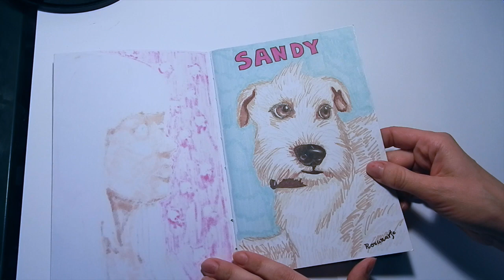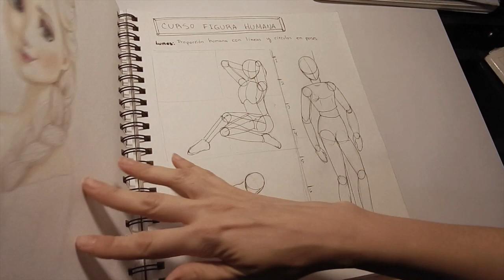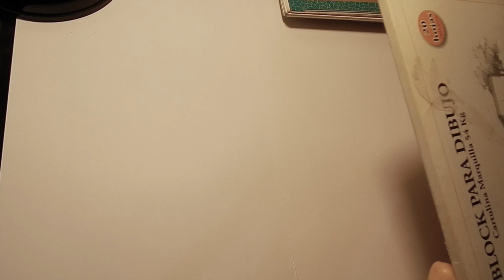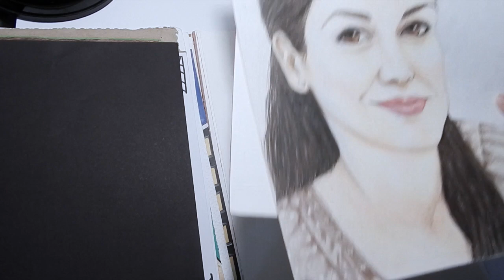Mis cuadernos de Dibujo - My sketchbook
Hola a todos este es un video muy especial donde comparto algunos de mis dibujos que he hecho durante el año 2014 y 2015, espero lo disfruten y con gusto acepto comentarios y sugerencias.